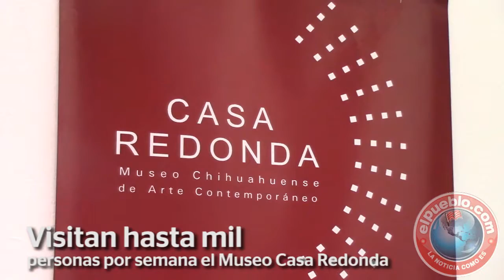Visitan hasta mil personas por semana el Museo Casa Redonda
Gracias a diferentes campañas de promoción y estrategias para atraer más público, el Museo Casa Chihuahua ha logrado una afluencia promedio de mil personas por semana en sus diferentes exposiciones, lo que significa alrededor de 22 mil visitantes en lo que va del año.